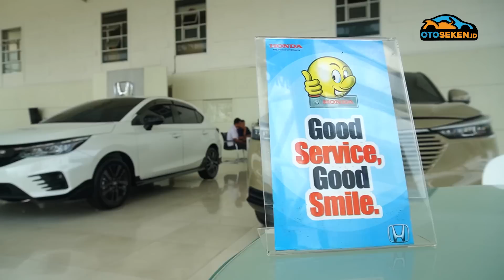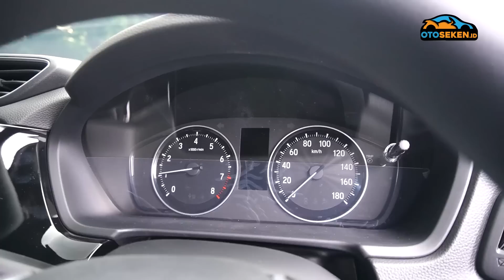Honda Brio Dll Diam-Diam Potong Harga, Berani Saing Sama Mobil Bekas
Honda Brio 2023 merilis model faceliftnya. Model lama diam-diam kena pangkas harga. Tidak cuma Brio, ada diskon mobil Honda lainnya, seperti Honda WR-V. Tonton videonya sampai habis.

Peminat silakan kontak Doni Ikhsan dari Honda Tendean di 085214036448